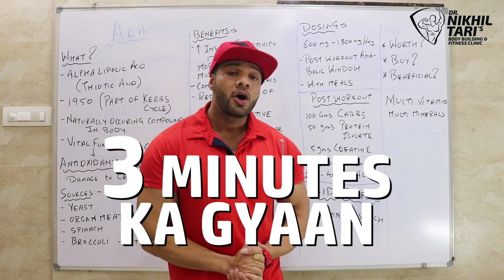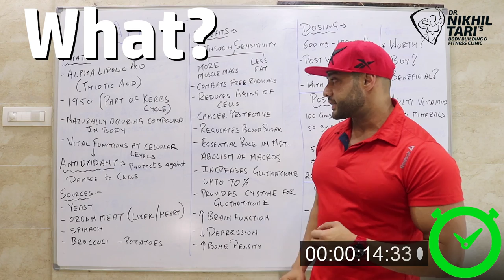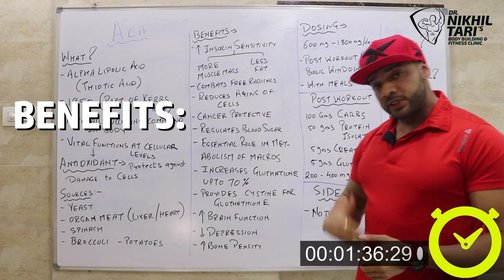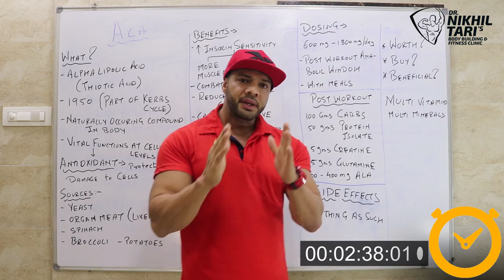ALA - 3 MINUTES KA GYAN BY DR. NIKHIL TARI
LINKS
IF YOU HAVE ANY QUESTIONS, YOU CAN LEAVE IT ON ANY SOCIAL SITE  AND IF YOU WANT ANY  TOPIC RELATED VIDEOS SHARE YOUR QUESTIONS BELOW.
FREQUENT ASKED QUESTION AND NEW QUESTIONS WILL BE ANSWERD AND THOSE  PERSONS WILL GET A SHOUTOUT

ADDRESS- shop no.3, Gyandarshan CHS, Bhabhrekar Nagar, Charkop, Kandivali (W), Mumbai - 400067

For any quieres you can whatsapp on

See you with next  VLOG  till then